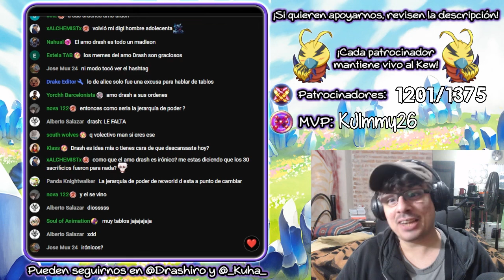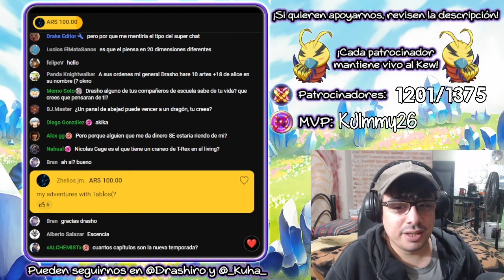¿Cómo sería ser el manager de Tablos?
Video editado por Drake:
@DrakeEditor (X)